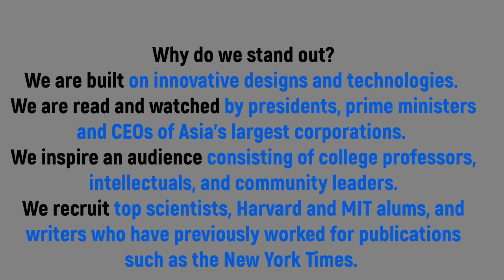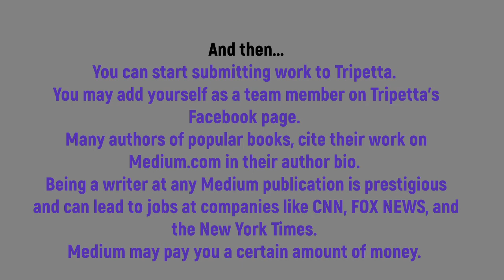Tripetta - Channel Trailer 2020